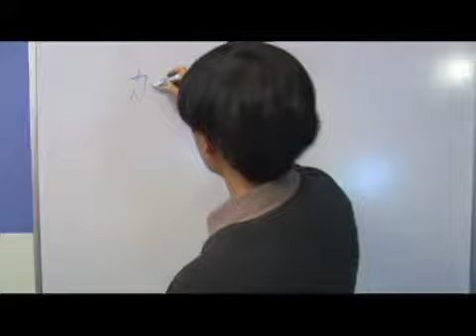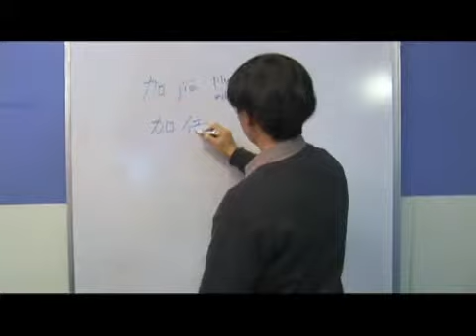Chinese Symbols for Add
Chinese Symbols for Add. Part of the series: Chinese Radicals Dao 1 & Li 4. Learn Chinese symbols for "add" with tips on writing and pronouncing Chinese characters from a Chinese language teacher in this free video on Chinese words and phrases.